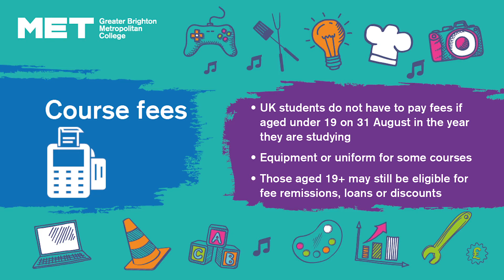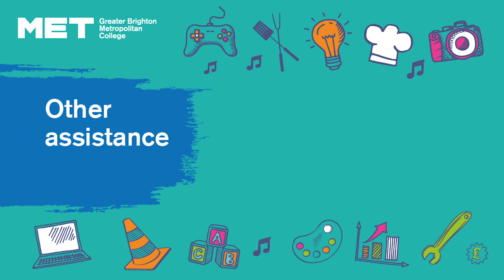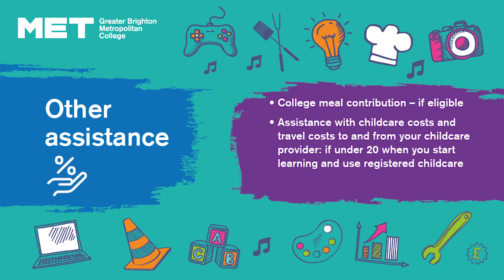16+ courses - Financial Support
Find out about financial support at the MET